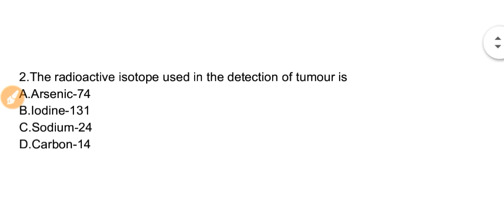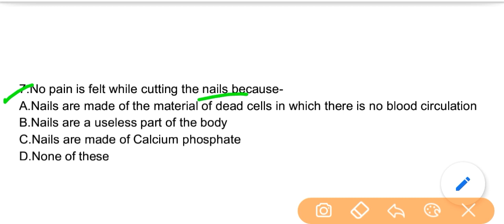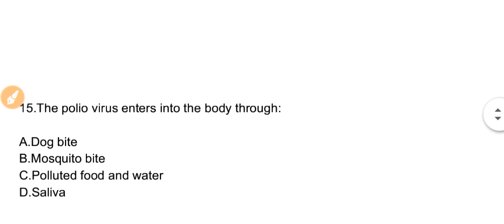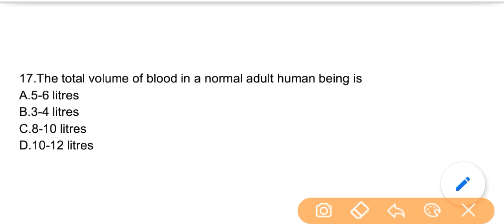Top 20 Biology objective questions for RRB NTPC exam 2019|RRB NTPC General science questions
top_20_biology_questions_ntpc exam
general_science_questions_RRB NTPC